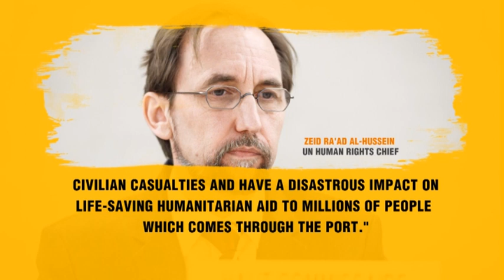Battle for Hudaydah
Fierce fighting rages on between Saudi-led forces and Yemeni troops including Ansarullah fighters over the port city of Hudaydah…The Saudis and their allies have heavily bombed the city and its suburbs over the past few days. The Ansarullah and the Yemeni army have fiercely fought back…the fighting has displaced a large number of people. these villagers were forced to flee their homes when fighting in their area erupted between the two sides.

Many civilians have already been killed after being caught in crossfire. The lives of hundreds of thousands are at risk. The UN is pushing for crisis talks over the situation in Hudaydah. All such efforts have apparently failed to bring the warring sides to the negotiating table.

Western media stands accused of distorting the truth about the battle for hudaydah. Earlier, the western mainstream media claimed Hudaydah airport, which is a strategic area, had fallen to the Saudi-led forces. Later on, ansarullah forces spoke from the airport and the report turned out to be false. The western news outlets also try to depict Ansarullah as being to blame for the escalation in the Yemen war by claiming the group is not ready for talks. Some countries and the leader of the roman catholic church are calling for an end to the Yemen war which began in 2015 and has left thousands dead ever since. Iran has warned that the offensive for Hudaydah could cause a catastrophe and that the Yemen crisis has no military solution.

The UN has been calling for an end to the Yemen conflict. U.N. human rights boss Zeid says he is deeply concerned at the Saudi- and Emirati-led attacks on Hudaydah as it could leave many civilian casualties and have a disastrous impact. Such calls by the UN officials stop at the level of words and fail to translate into meaningful actions to force an end to a conflict. The US is also playing a key role in the war on Yemen. The US does not hide its support for the Saudi-led onslaught on Hudaydah and the broader Yemen. Observers say the attack on the port city is a sign that the U.S. is allowing Saudi and Emirati allies to drive American policy decisions in Yemen. The US would like the war on Yemen to continue as it’s a lucrative conflict. Washington has already sol billions and billions of dollars worth of weapons including banned arms to the Saudis and the Emiraties.